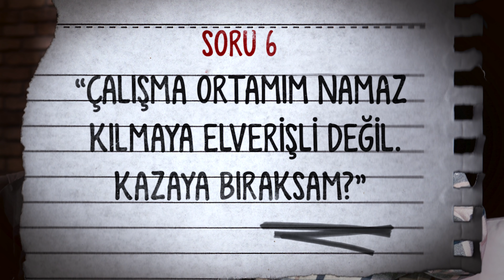Namaz Kılmakta Zorlananlara Çözüm! - Beni İkna Et B1 l Sözler Köşkü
Merhaba Arkadaşlar,
Bugünkü videomuzda yepyeni bir konseptle karşınıdayız. Konseptimizin ismi "BENİ İKNA ET" ilk konumuz ise NAMAZ. Sizinde eğer namaz kılma konusunda nefsinizin ikna olmadığı konular varsa izleyebilir ve çevrenizle paylaşarak onların namazına vesile olabilirsiniz. İyi Seyirler...

00:00 Başlangıç
00:21 Abdest Çok Meşakkatli Özellikle Kışın Çok Zorluk Çekiyoruz...
02:46 Namaz Devamlı Bir İbadet Olduğu İçin Çok Zorlanıyoruz...
04:02 Sabah Namazına Uyanmak Kadar Zor Bir Şey Yok...
06:08 5 Vakit Olmadıktan Sonra Namaz KIlmanın Bir Anlamı Yok...
08:00 Bu Kadar Günahım Varken Allah'ın Huzuruna Çıkmaya Yüzüm Yok...
11:00 Çalışma Ortamım Namaz Kılmaya Elverişli Değil. Kazaya Bıraksam?..
12:25 Defalarca Namaza Başlayıp Bıraktım. Bu Sefer de Yine Aynısı Olacak...
14:07 Benim Tesettürüm Yok. Namaza Layık Değilim...
16:00 Bana Öyle Bir Şeyler Söyle ki Tam Anlamıyla İkna Olayım...